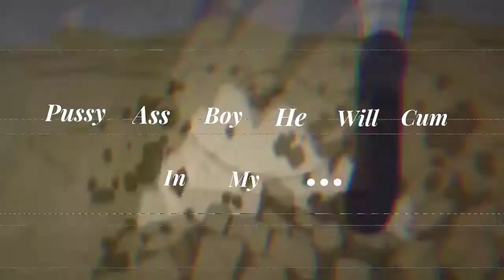Uchiha Madara - Gxth B!tch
Anime : Naruto Shippuden
Song : Gxth B!tch
Naruto Maker : Masashi Kishimoto

I DO NOT OWN THE SONG OR ANY OTHER PARTS OF THE SHOW, THIS IS JUST FAN MADE EDIT, I DON'T WANT ANY PROFIT OR ANYTHING LIKE THAT, THANKS MASASHI AND TV TOKIO CORPORATION FOR THIS AMAZING SHOW, PLEASE LET ME UPLOAD IT, 🙏

Hashtags ( Ignore )